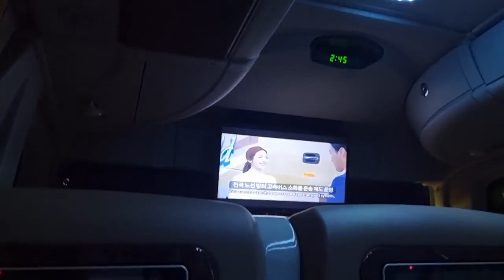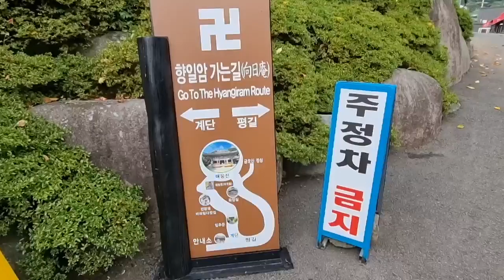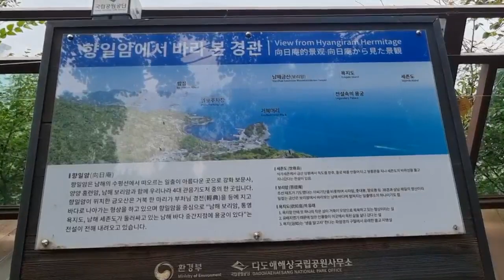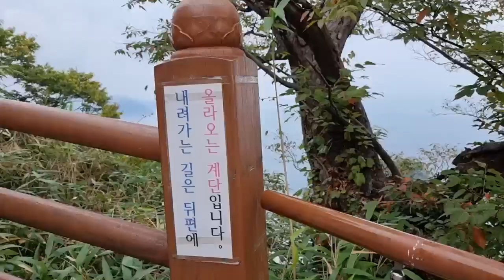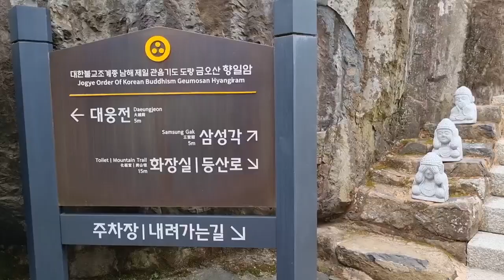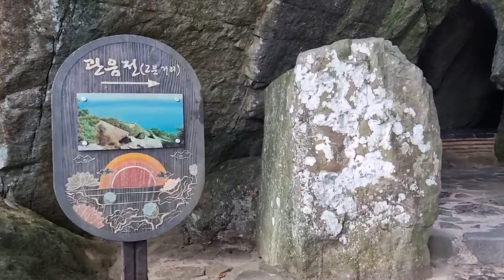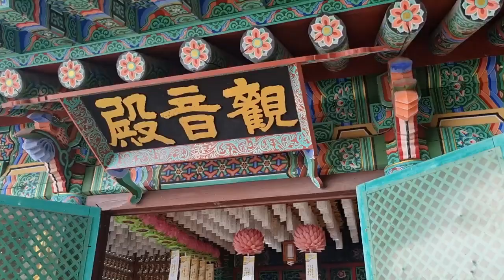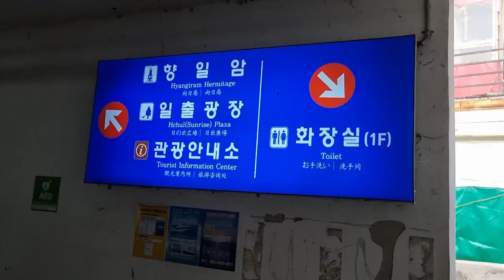여수 당일치기 여행 여수 향일암 여수 여행추천코스 프리미엄고속버스, 쏘카 (Hyangiram Hermitage in Yeosu/Premium Gold Express Bus)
* "여수 당일치기 여행 여수 향일암 여수 여행추천코스 프리미엄고속버스, 쏘카"입니다.
보다 자세한 사항은, 블로그 참조해주세요.

* 본 영상은 "산돌 고딕네오1 EB" 폰트를 사용하고 있습니다.
This video uses "Sandoll Gothic Neo1 EB" font.